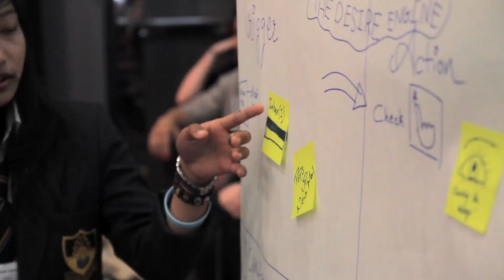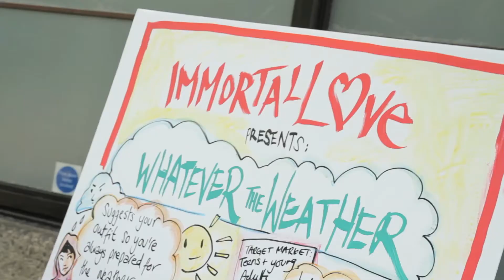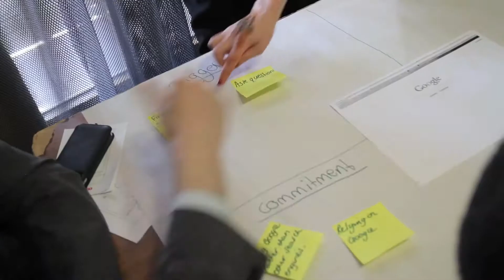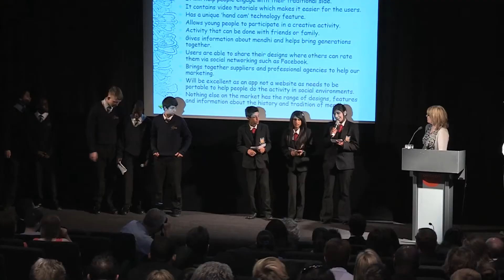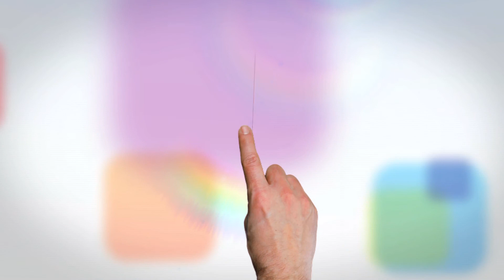Apps for Good Awards Day 2012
On June 29th 2012, the Apps for Good Awards took place at the Barbican Centre in London.